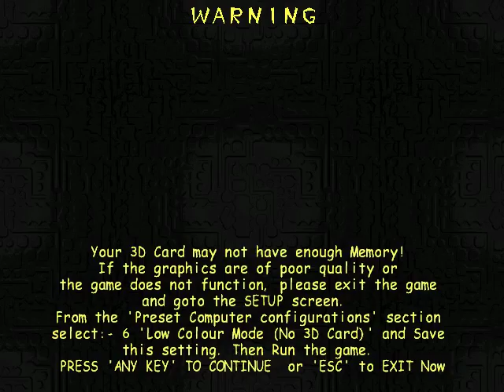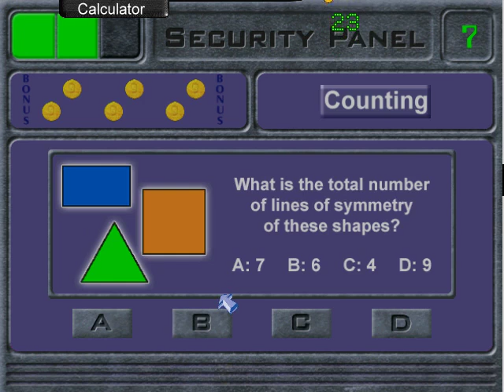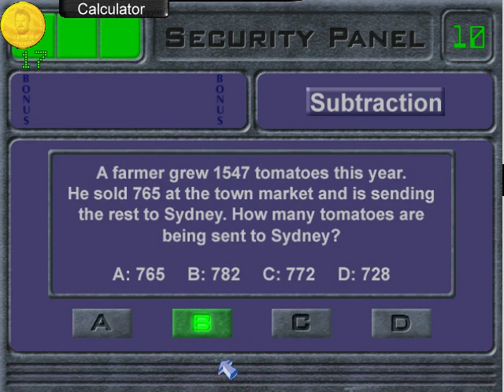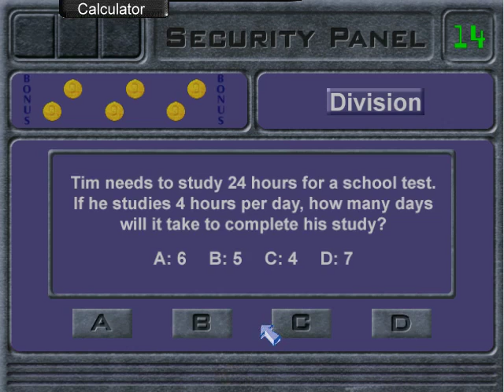A MODERN EDUCATION | Maths Quest Full Playthrough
We board an alien base and fight to take down the inhabitants before they unleash a superweapon on Earth, and also there's textbook maths questions to solve I guess.